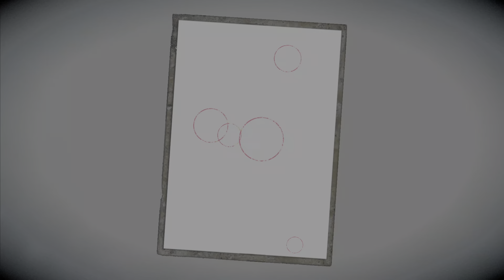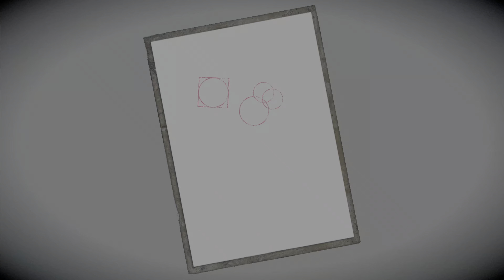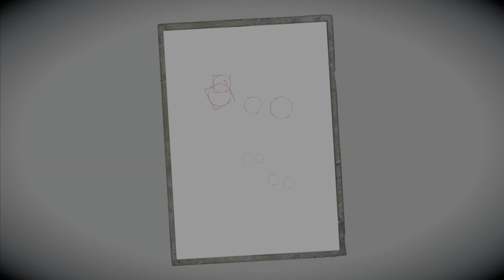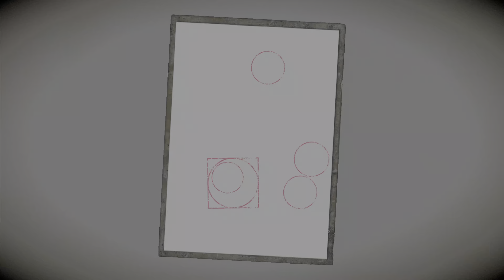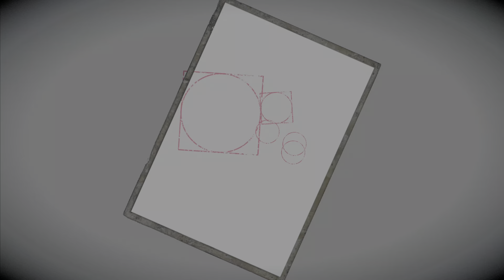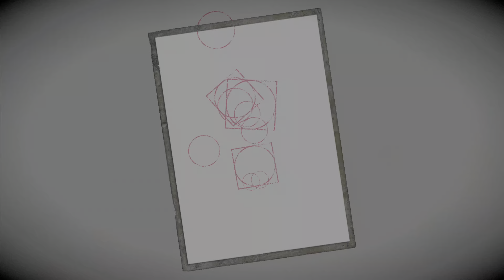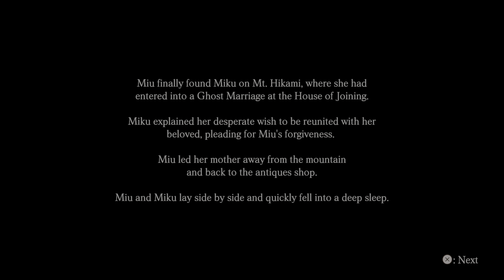Ghost Marriage Ritual | Miku - Mafuyu Hinasaki || FATAL FRAME: Maiden of Black Water